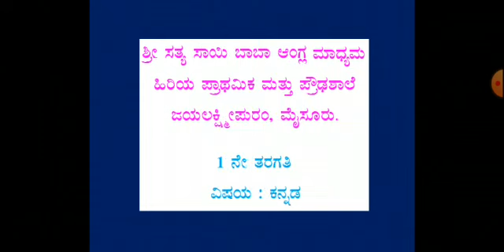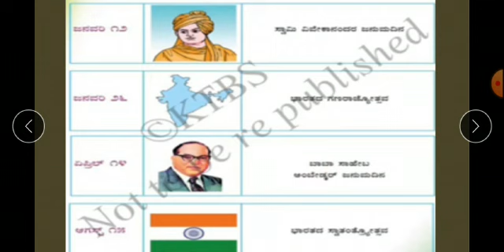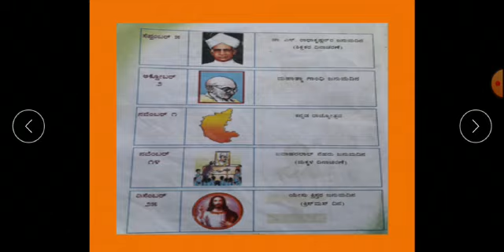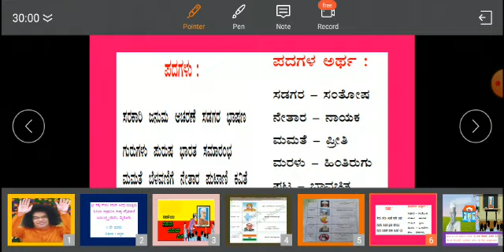1st Standard | Kannada | Neharu Jamuna Dina